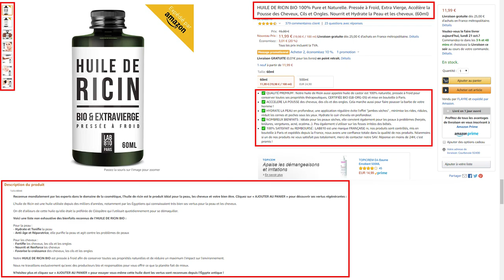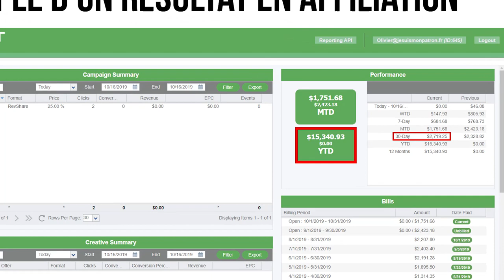Comment Gagner de l'argent sur Internet depuis les Dom-Tom ? [2 Méthodes révélées]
10% de remise à vie : ALLAIN10
Formation Helium 10 offerte si tu passes par mon lien !
PS : Pense à vider tes cookies et ton historique de navigation avant de prendre Helium 10 via mon lien pour être sûr d’obtenir ton bonus.